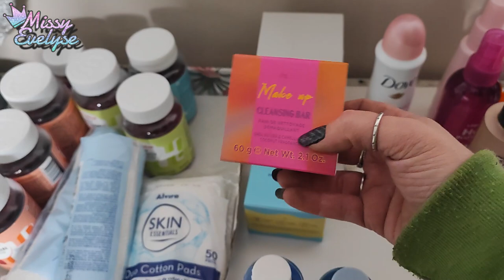Mon Back up en détail 🧴 | Makeup - Soins - Douche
Je vous montre tous mon backup de mes soins, mon makeup et gel douche et co, je sais que vous adorez voir ça!

📌Vidéos informatives:

🎵 Intro/outro: Kongeson - Flashbackwav
🎵 Closeup : Diviners & Level8 - Guide you home
🎵 Vlog: Atch - Freedom
▶ Makeup:
10 % sur la totalité de la commande ↳ 15 % de la commande si le montant de l'achat dépasse : 48 €
▶ Ongles:
° Lien affilés